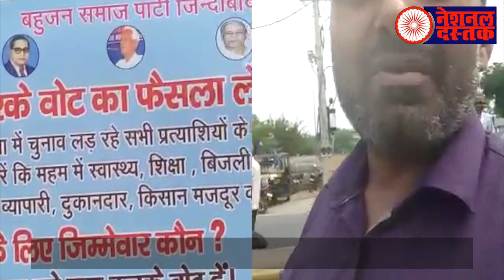हरियाणा के सबसे बड़ा SC कैंडिडेट, ललकार से विरोधियों के छुटे पसिने/BIG INTERVIEW SC CANDIDATE